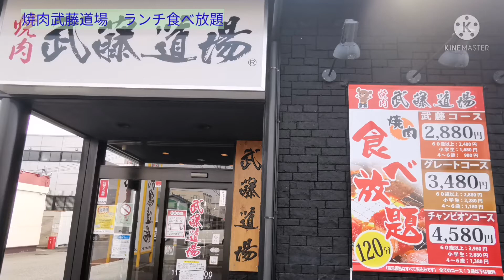2022.3兵庫県豊岡市 武藤道場 焼肉ランチ食べ放題 武藤敬司のお店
2022.3兵庫県
武藤道場
武藤敬司のお店
焼肉ランチ食べ放題